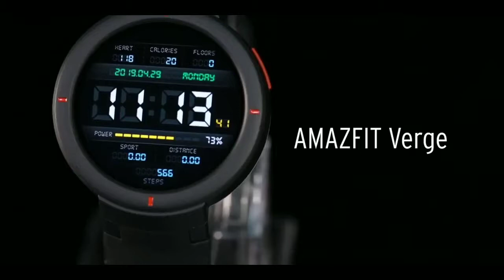Xiaomi AMAZFIT VERGE |Trailer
Xiaomi AMAZFIT VERGE